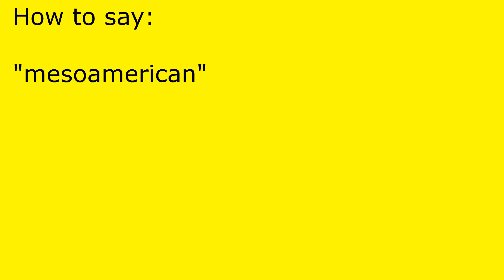How to pronounce mesoamerican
mesoamerican pronunciation.